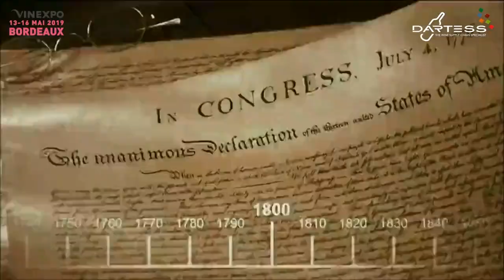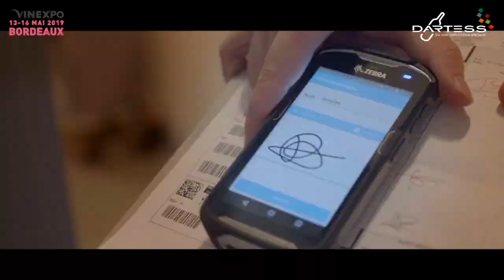DARTESS, The wine supply chain specialist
Evolution de l'expérience client dans le secteur des vins et spiritueux vue par DARTESS